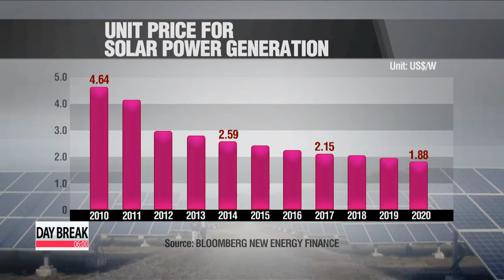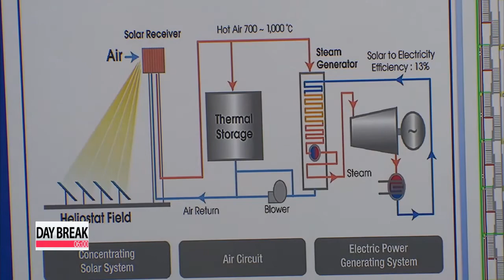Can Korea take lead in Solar Panel Industry? 태양광패널 산업: 낮아지는 단가, 중국 물량 공세에 한국의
Solar power is the biggest and fastest growing sector in the renewable energy market as it′s expected to become an affordable and feasible alternative to fossil fuels.
Korea is making increasing use of this energy source... but it is going to be a global player?
For this week′s Industry Insight, here′s Song Ji-sun.
"This is the biggest solar power plant in the capital that started operating this summer.
It′s equivalent to 13 football fields with a capacity of 5-point-6 megawatts - enough for 22-hundred households a year.
Solar energy is quickly rising as the next generation of renewable energy here in Korea accounting for 98 percent of all renewable power plants built in the first half this year."
"This solar panel system has been set up on the roof of this water-filtering plant and we have completed a couple of other solar power facilities like this for the Seoul Metropolitan Government.
It′s fully operational even on cloudy days and only takes three months to install and operate."
The market for these solar facilities is booming in Korea... with most being bulit by government or public agencies.
Over the past decade... solar energy has emerged as the world′s biggest source of renewable energy, overtaking wind power.
Last year alone it created half of total electricity generated from renewable energy sources.
This prospective market is forecast to expand by 10-percent each year by 2030... with China and India likely accounting for half of the global demand.
By then, the cost of generating electricity from solar power is expected to reach similar levels to burning fossil fuel  meaning it could become more widespread without the support of government subsidies... as it mostly depends on at the moment.
The biggest competition in the industry comes from China which produces 80-percent of the global demand... at prices 20 to 30 percent cheaper than Korea.
"Backed by government support, Chinese companies have been producing well over the market demand... with half of the world′s top 10 solar panel producers based in China.
It′s not easy to counter them in terms of price, so Korean firms must improve their cost-efficiency, at the same time revving up quality and technology."
Around 40 players are in Korea′s solar power generating market with small and mid-sized companies focusing on solar cells or modules... while large conglomerates aim to tackle the global market by equipping a complete chain of production to service.
"We′ve established a value chain from solar component production to system maintenance. And we aim to expand the solar power generation infrastructure to even include households."
"Industry experts point out that it is also crucial the government take steps to speed up growth of the domestic solar power industry.
To expand its economy of scale and improve its profitability, they add... Korea needs to ease regulations concerning installation... and offer financial aid to c